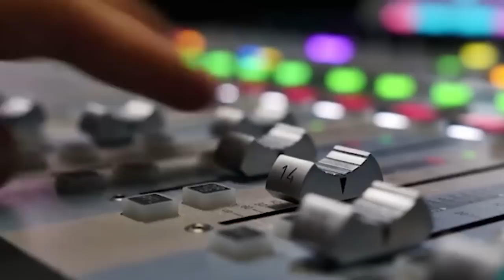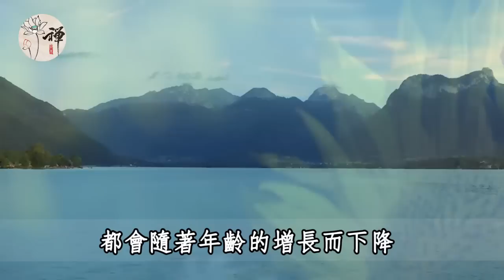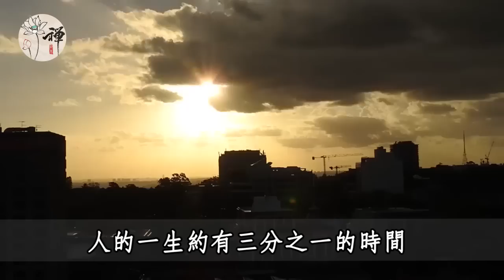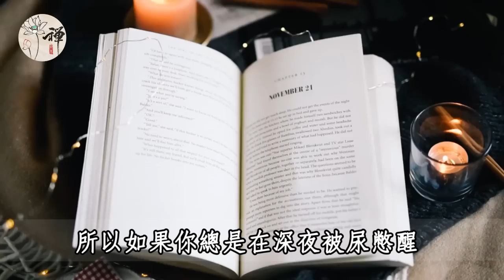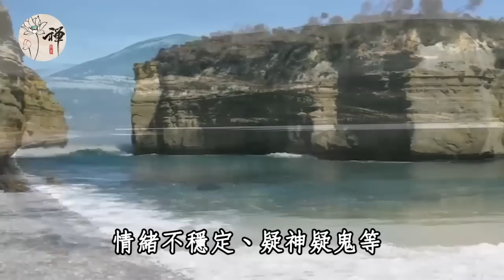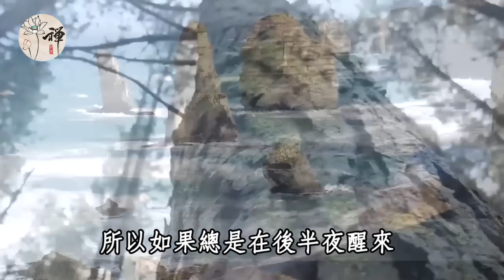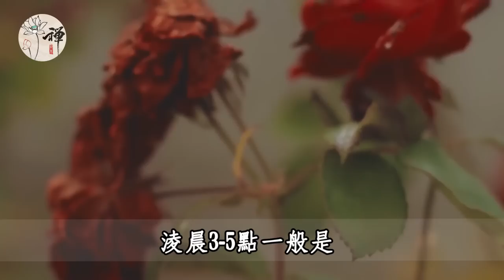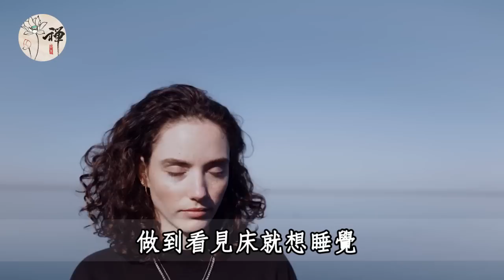人過六十，經常凌晨3、4點醒來，說明身體是好還是壞？醫生的話嚇了我一大跳！這樣睡覺的人，壽命會越來越短 | 中老年心語 | 養老 | 養生 | 讀書 | 佛禪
吃飯事小，卻最能看清一個人！飯桌上有這3個習慣的人，人品都很好，往往值得你去深交
俗話說六十不交言，七十不留宿，下半句更經典，說透了人生，60歲以後的人都該看看
佛禪：兩個和尚的對話，雖然很短，但卻富有哲理！你若遇到了什麼煩心事，不妨花5分鐘看一看